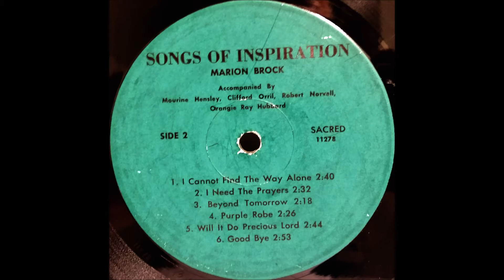Marion Brock I Cannot Find The Way Alone